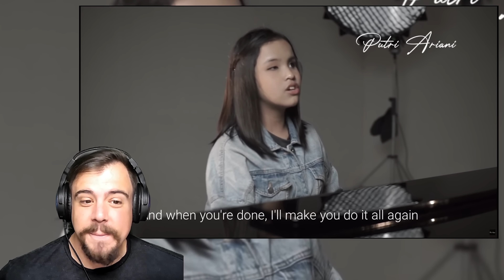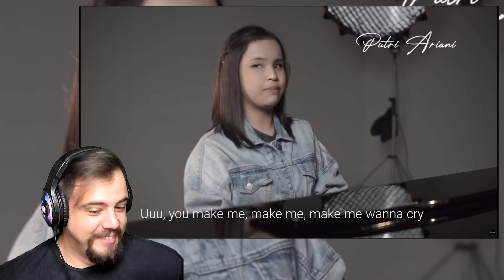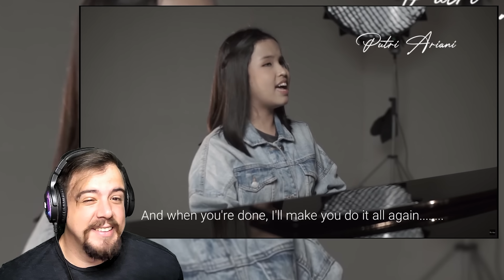Putri Ariani - Dance Monkey (Tones and I) | FIRST TIME HEARING!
Such an amazing cover! I almost thought I was listening to the original, then I realized this is even better!

When requesting a song kindly ensure the name of the artist and song is indicated clearly or message me on the social media links, if you have a link to the video it would help even more. Please note that the song requests will be done in the order that the request was received.